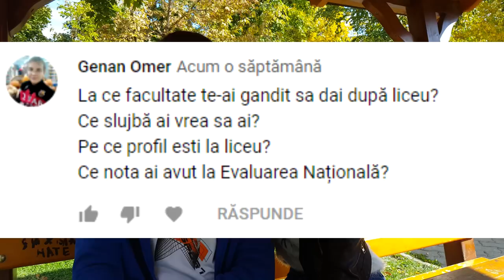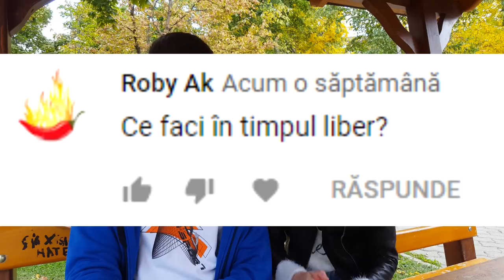Q&A alaturi de iubita mea | FUMEZI/TE-AI IMBATAT VREODATA ?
Instagramul ei : @andreea.maria.21
Instagramul meu : @raul2ka

Specs :

- Cpu : i7 8700k 4.7 ghz
- Gpu : MSI GeForce GTX 1070 Ti Armor
- Mobo : MSI Z370 TOMAHAWK
- Ram : Crucial 16GB DDR4 2400MHz